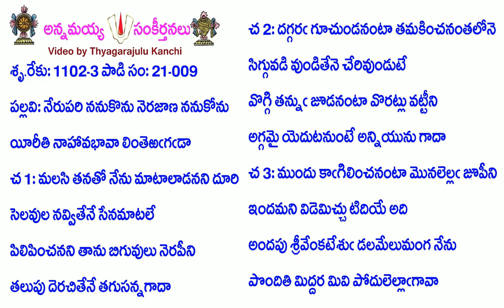Book21-Song9-9820-నేరుపరి ననుకొను నెరజాణ ననుకోను-nērupari nanukonu nerajāṇa nanukōnu